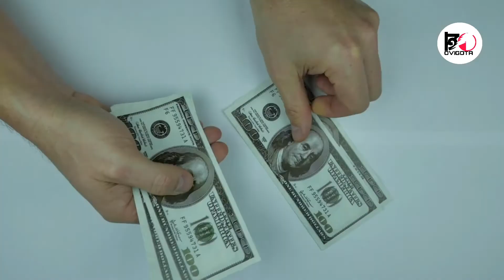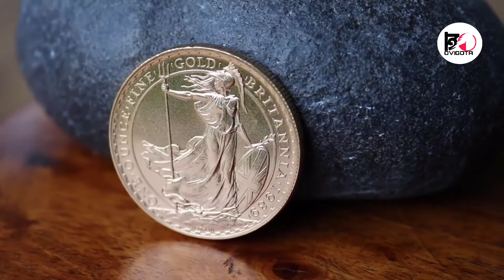দুনিয়ার সবচেয়ে ধনী ব্যক্তি যার কছে বিল গেটস ও জেব বেজোস ও গরিব! Mansa Musa Richest person in History